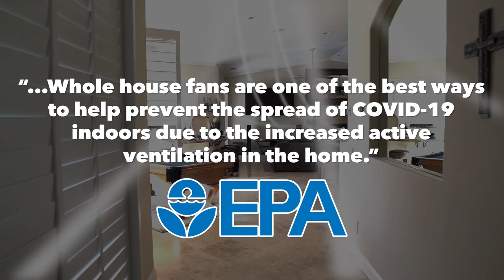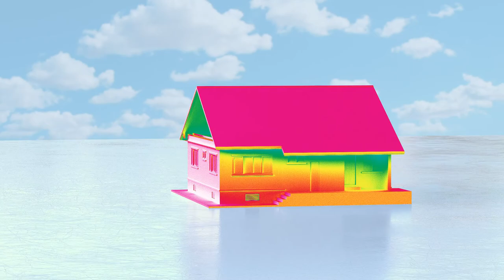How A Whole House Fan Works WITH Your A/C!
Did you know your air conditioner doesn't ventilate the stagnant air in your home? That's where QuietCool comes in! A QuietCool Whole House Fan works in tandem with your a/c to keep your home not just cool, but ventilated and comfortable all day long!